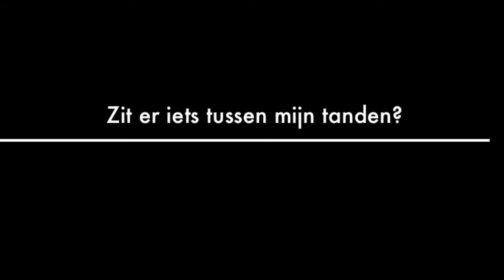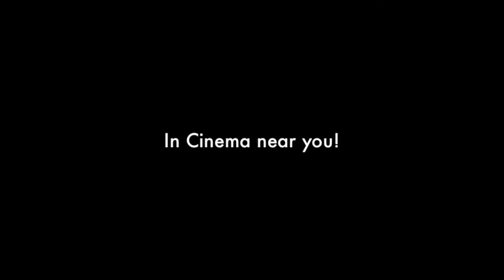montafon de trailer!